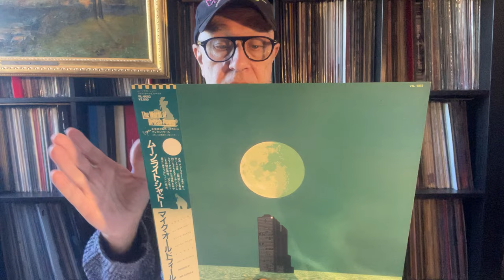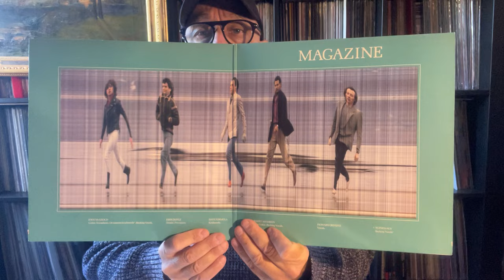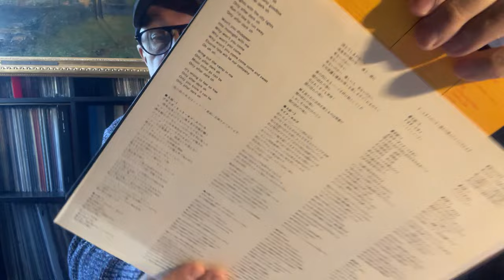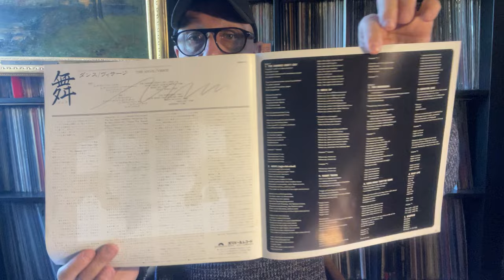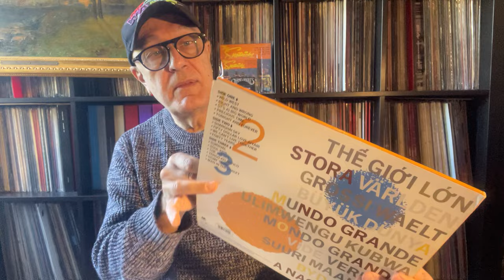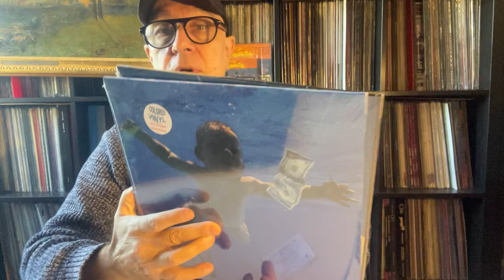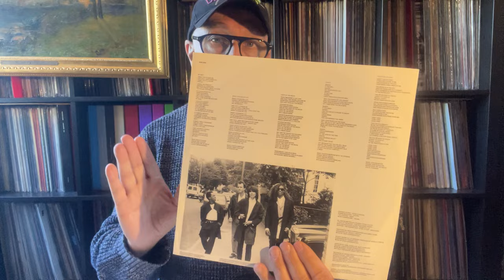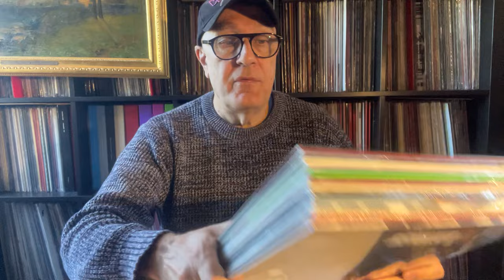SPECIAL DISQUES OG JAPON & DISQUAIRES AVIGNON 11/23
Avec des disques Originaux de MikeOldfield JoeJackson # HumanLeague Visage CultureClub Magazine Pretenders RAF Disney Bambi Disquaires La Licorne, General Music & Recordcity Japan.